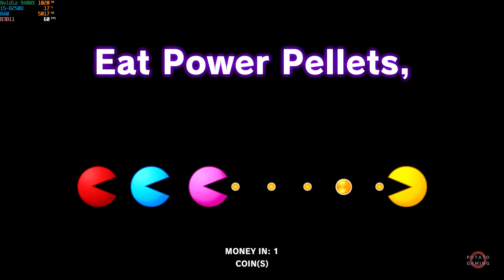PAC-MAN MUSEUM+ - NVIDIA GeForce 940MX | Potato Spec Low Setting Gameplay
Testing PAC-MAN MUSEUM+ on my potato laptop.
Spec
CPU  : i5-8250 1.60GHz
RAM : 16GB
VGA  : NVDIA GeForce 940MX